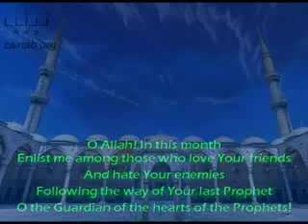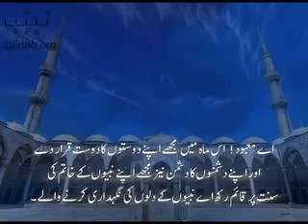Mois du Ramadan - 25ème Jour (Haydar Shirazi)